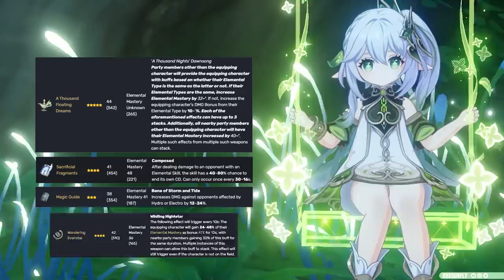why Yae Miko and Nahida are SO STRONG together | Genshin Impact 3.2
Yae Miko is rerunning soon and Nahida's banner is out right now, but coincidentally, they work AMAZING together. As such, this video will explain EVERYTHING you need to know about the "God Duo" synergy between Yae Miko and Nahida, from WHY they work, to what their best builds are together, all the way to the best teams they work in together. Genshin Impact 3.2

Yelan Demo OST cover by tnbee

0:00 Intro
0:46 Why Yae + Nahida Works
3:18 Stronger than Bennett and Kazuha COMBINED?
5:27 How to Build Nahida and Yae Together
9:30 Strongest Teams Showcased